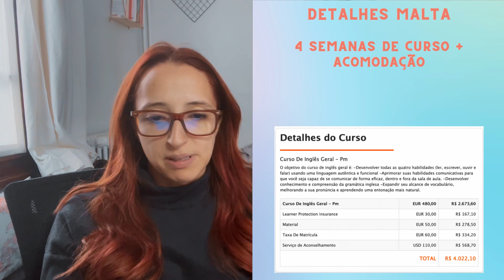Quanto custa um intercambio para aprender inglês? | 🌍✈️ Guia Completo de preços e destinos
Se você está planejando estudar inglês no exterior, este vídeo é pra você. Vou detalhar não apenas os custos dos cursos, mas também dar dicas sobre hospedagem e maneiras de economizar durante a sua estadia. 🏠💸

👉 Baixe o PDF com o comparativo dos países para aprender inglês

🔍 Descubra:

Opções de acomodação que se encaixam no seu orçamento
Comparativo de preços entre os países mais procurados para intercâmbio
📚 Seja na vibrante Escócia, na cosmopolita Londres ou na deslumbrante Nova Zelândia, cada destino tem seu charme e particularidades, e estou aqui para te ajudar a descobrir qual se encaixa melhor nos seus sonhos e no seu bolso.

👇 Deixe nos comentários:
Qual destino mais te interessa e por quê?

📌  Minutagem:

00:00 Introdução
04:22 Como se hospedar durante o seu curso de inglês?
06:44 Quanto custa curso de inglês na Escócia?
07:48 Quanto custa curso de inglês nos Estados Unidos?
08:36 Quanto custa curso de inglês na África do Sul?
09:21 Quanto custa curso de inglês na Irlanda?
09:57 Quanto custa curso de inglês em Dubai?
10:34 Quanto custa curso de inglês em Londres?
11:07 Quanto custa curso de inglês na Nova Zelândia?
11:32 Quanto custa curso de inglês em Malta?
12:47 Quanto custa curso de inglês no Canada?